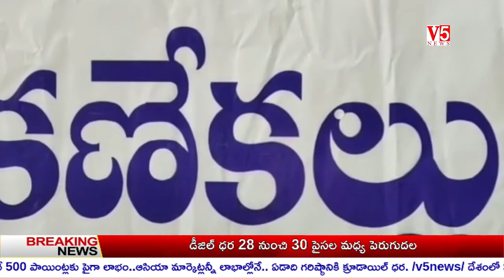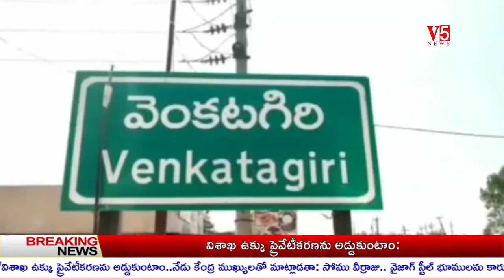V5 News 6PM Andhra Pradesh 19th Bulliten Feb 2021 || V5 Telugu Breaking news